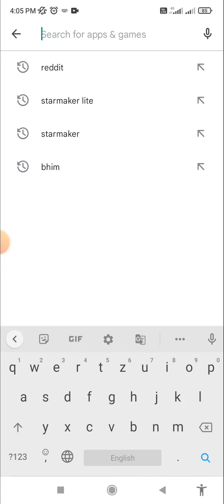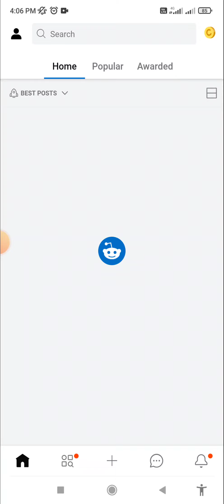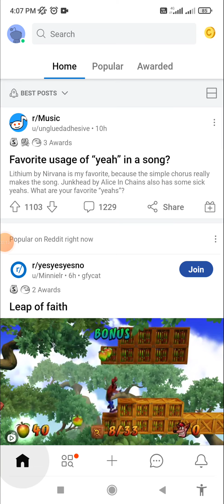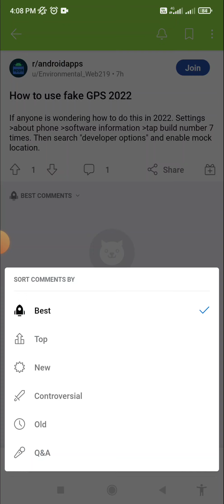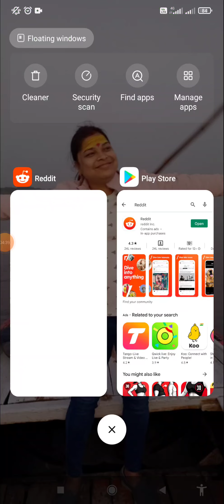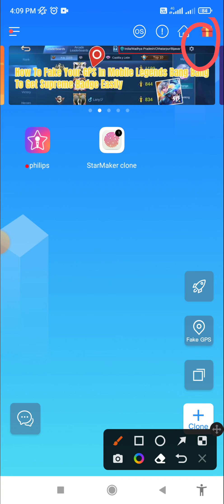Starmaker Clone App 30 Days Free Vip| How To Get Clone App 30 Days Free Vip